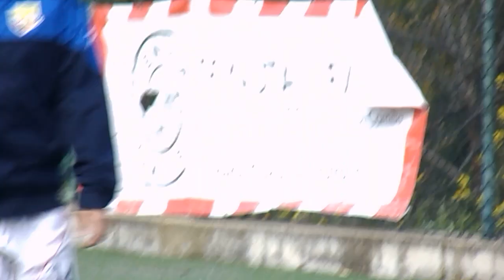VIRTUS CASTEL FRENTANO " GIOVANISSIMI " STAGIONE 2018 - 2019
Domenica  7 Aprile 2019 i nostri GIOVANISSIMI sul terreno del S. Anna di Chieti  si preparano gara di Campionato contro la locale Compagine del Sant'Anna di Chieti .
Sotto lo sguardo dei Mister Marco PICCIRILLI , Gabriele DI FELICE e Antonio IARLORI  , i nostri ragazzi eseguono gli esercizi di riscaldamento .